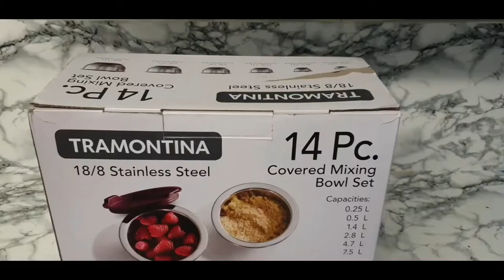Tramontina 18/8 STAINLESS STEEL MIXING BOWLS WITH LIDS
Tramontina 18/8 stainless steel , this short video tells you how to clean it, how to keep it in original condition for a great period of time etc